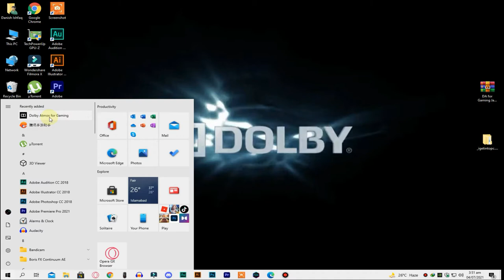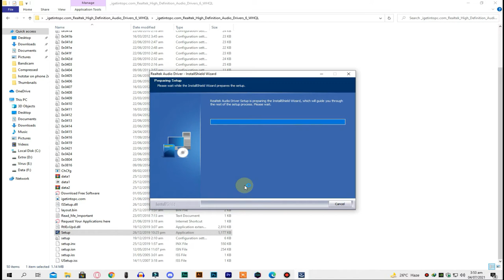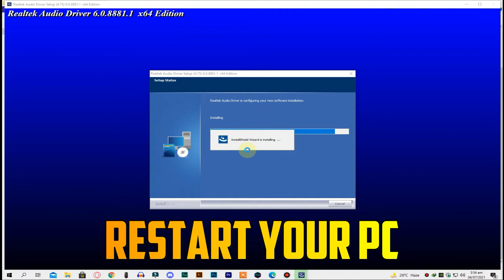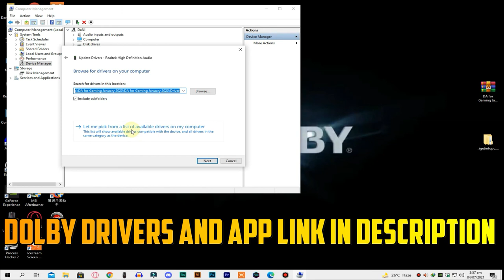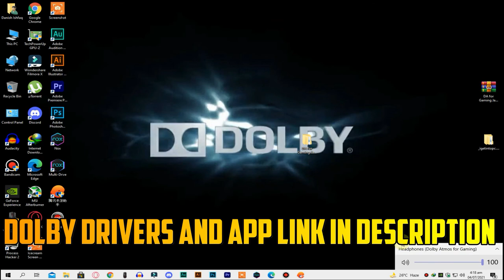Dolby Atmos Driver 2021 For Gaming App Not Working Fix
Dolby Atmos Driver For Gaming App Not Working Fix I  Plug Headphones Or Speakers Into the System Audio Jack Error Fix